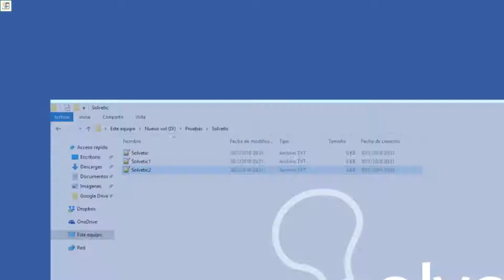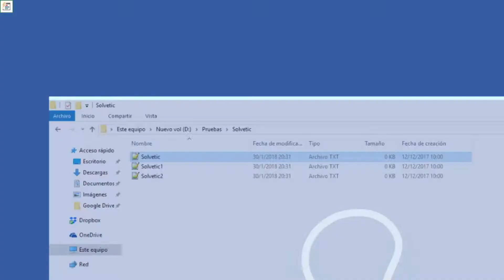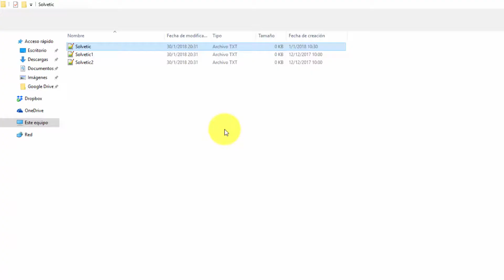Cómo modificar fecha de creación de archivo o carpeta con PowerShell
Te mostramos cómo puedes cambiar la fecha de creación de un archivo o carpeta en Windows 10 usando comandos en PowerShell Windows 10. Podrás cambiar la fecha de creación de varios archivos en a la vez, de uno en concreto o de una carpeta.

  1. Cambiar los atributos o permisos de un archivo.

     Get-ChildItem D:\Pruebas\Solvetic | % {$_.CreationTime =
      '12/12/2017 10:00'}

  2. Modificar los atributos de un archivo usando Windows
      PowerShell.

    Get-ChildItem  D:\Pruebas\Solvetic\Solvetic.txt | %
    {$_.CreationTime = '01/01/2018 10:30:40'}

  3. Modificar los atributos de un archivo usando Símbolo del Sistema.

    Get-Item  D:\Pruebas\Solvetic | % {$_.CreationTime =
    '10/01/2018 09:00:00'}